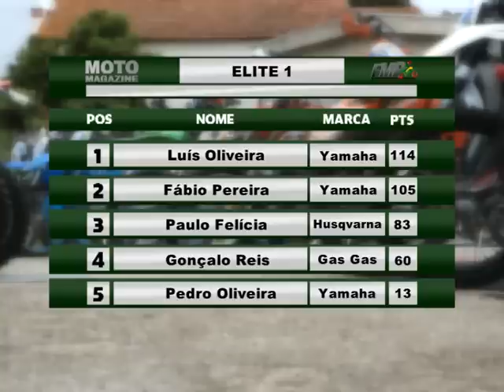MOTOMAGAZINE PGM 13